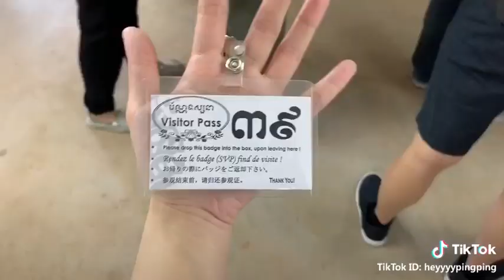柬埔寨的越南水上学校 世上稀有 Cambodia's floating school on a river, impressive !